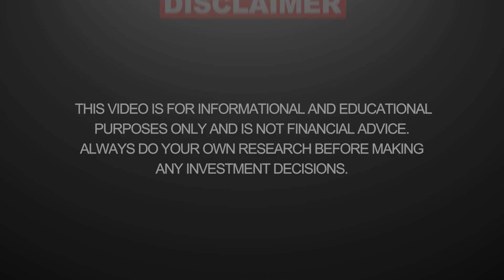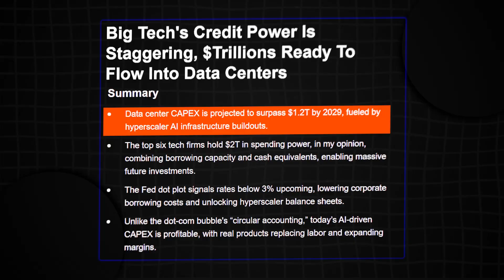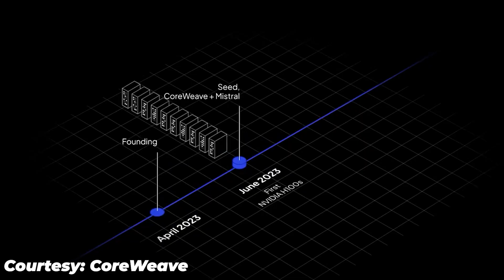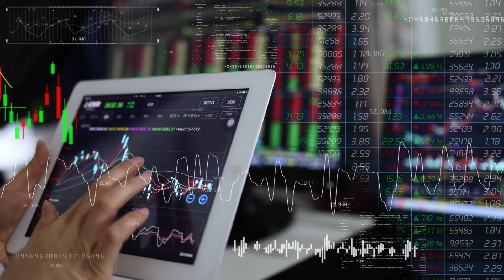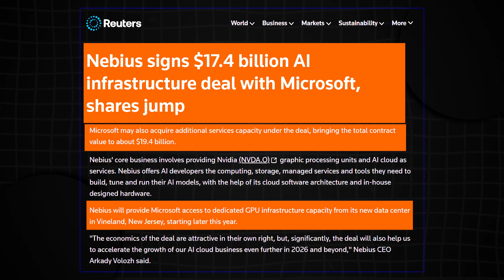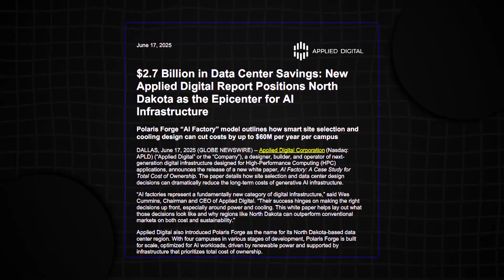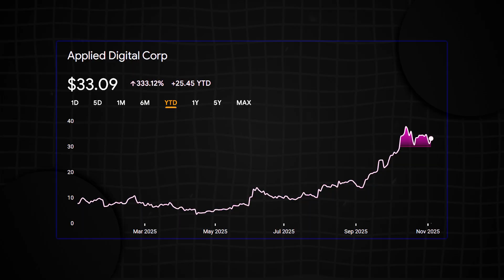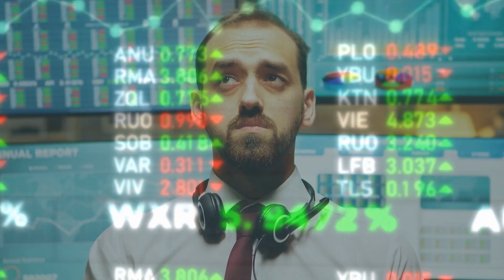Jensen Huang Reveals Nvidia's Next Phase - 3 Stocks Nvidia Is Quietly Doubling Down On Before 2026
Jensen Huang just made one of the most confident statements we’ve heard all year — and it’s changing how Wall Street thinks about AI. The legendary Nvidia CEO dismissed all talk of an “AI bubble,” declaring instead that we’re not in a bubble — we’re in the middle of a once-in-a-century transition from general-purpose computing to accelerated computing. Huang went on to say that AI has finally become “worth paying for,” and he wasn’t speaking metaphorically. Nvidia itself, he revealed, is spending massive amounts on AI software and services internally — proof that AI has moved beyond experimentation into a full-blown industrial revolution.
Even as interest rates remain high and inflation continues to weigh on corporate margins, AI infrastructure spending is doing the exact opposite of slowing down. According to recent forecasts, global AI data center capital expenditure could exceed $1.2 trillion by 2029, a figure that underscores how much enterprise value is now tied to one thing — computing power. Huang’s message was clear: AI isn’t hype; it’s a technological migration reshaping how every business operates.